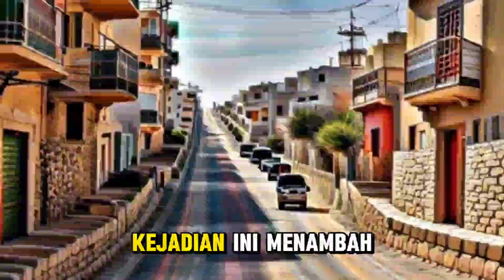Ketegangan di Timur Tengah: Aksi di Yaman, Vaksinasi di Gaza, dan Operasi Militer di Tepi Barat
Berita terkini Palestina hari ini mengulas tiga peristiwa penting di Timur Tengah yang terjadi baru-baru ini.

00:00 Di Yaman, ratusan ribu warga turun ke jalan dalam aksi solidaritas untuk Palestina.

01:20 Sementara itu, di Gaza, PBB memulai kampanye vaksinasi polio untuk melindungi 640 ribu anak-anak.

02:39 Di sisi lain, seorang tentara Israel tewas dalam operasi militer di Tepi Barat, menambah ketegangan di wilayah tersebut. Saksikan rangkuman lengkapnya dalam video ini.